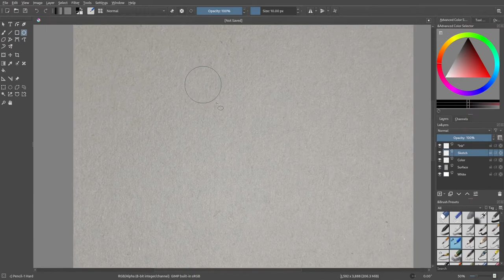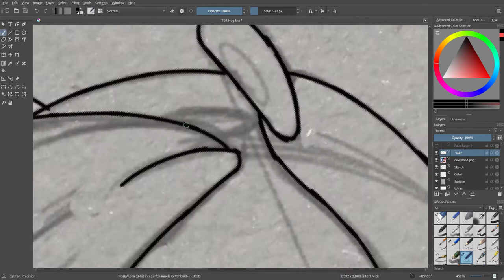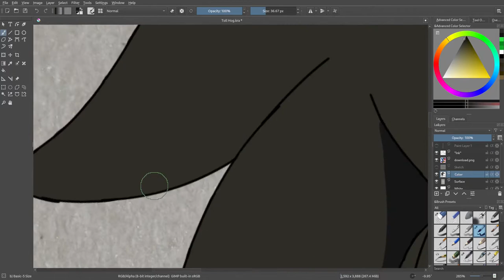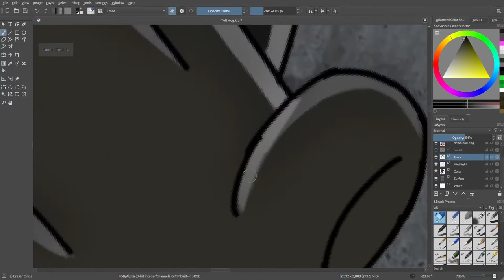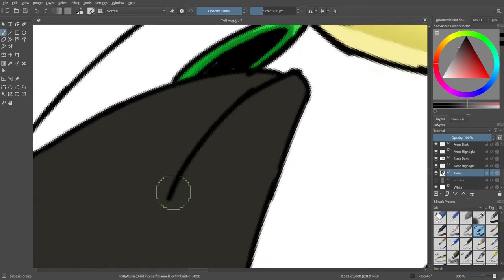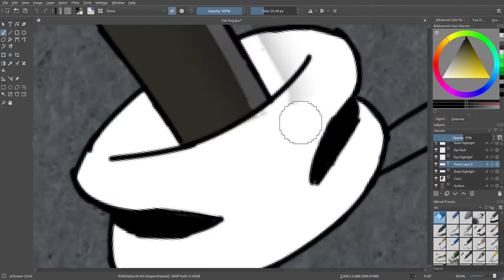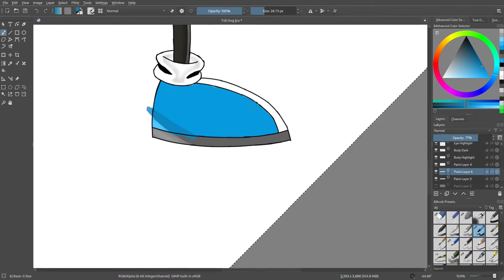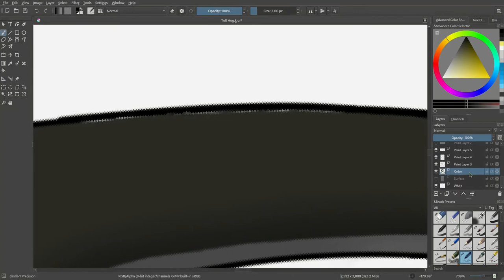Drawing Timelapse: Igal the Hedgehog (Sonic OC)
Drawin' Igal, this time in Sonic Adventure 2's artstyle!
Had a bit of a kerfuffle with the body (this is what happens when you don't practice!), but in the end, I think it still turned out alright :)

Total time was about 6:37 hours recorded, and about another 30-45 minutes off camera (cleaning up the "ink").